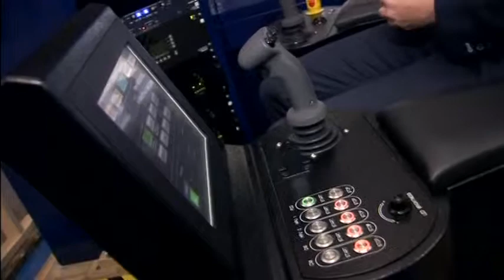1122 UK-SEAFLOOR MINING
1122 UK-SEAFLOOR MINING